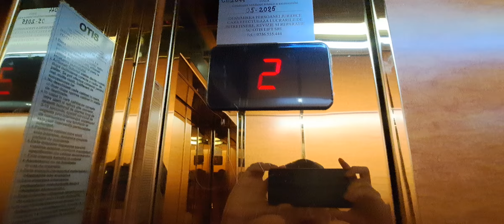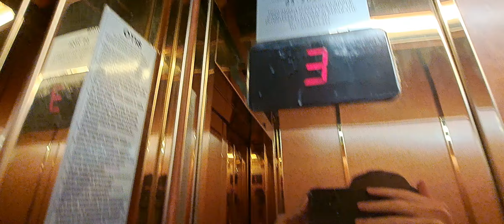2 Mid/Late 2000s IFMA Traction lifts at Hotel Condor in Mamaia, Constanța, Romania